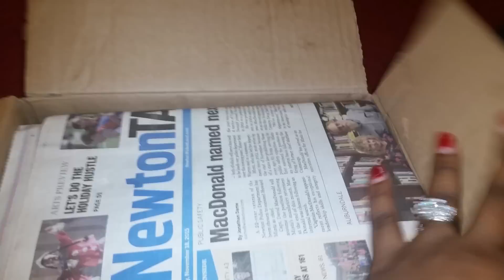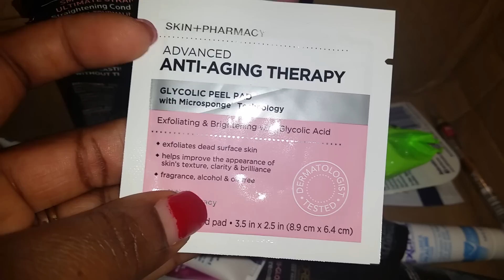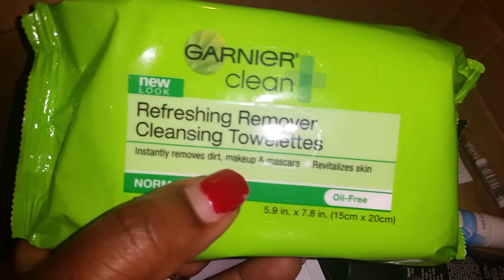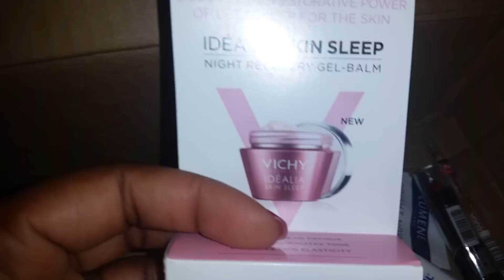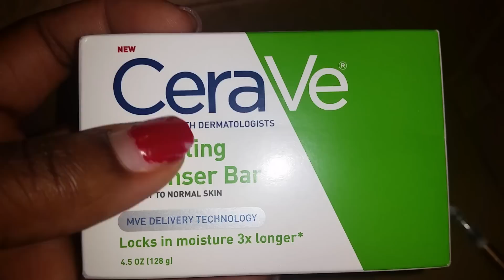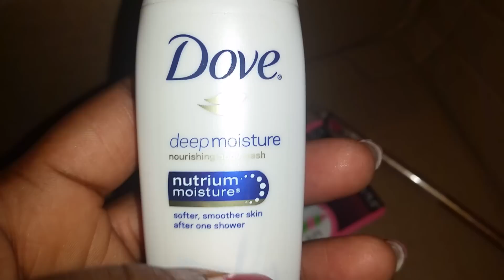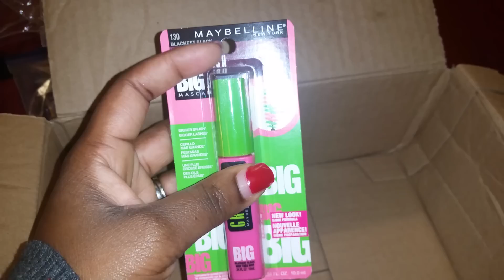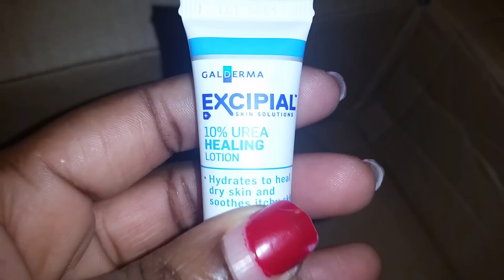P. O. Box Package Unveiling # 1 - THANKS DEBRA!!! (12/1/15)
My mailing address is:
Arnetta Higgs